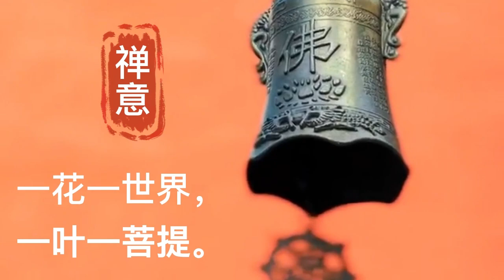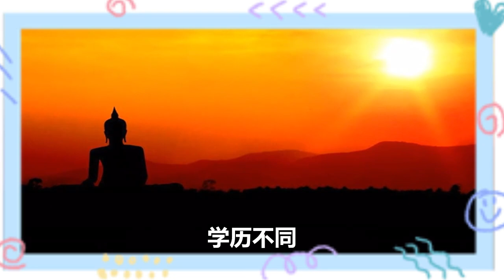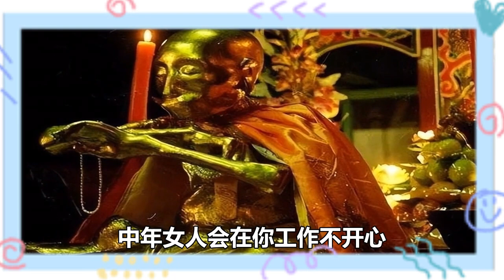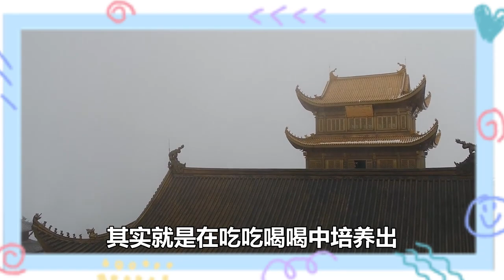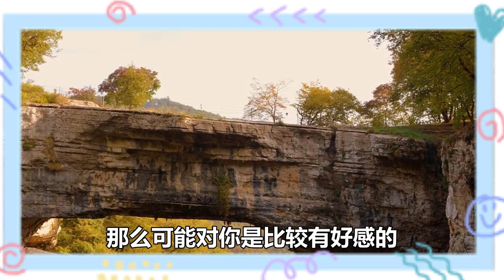人老了才會明白，55～65歲這段歲月，是人生最難熬的階段